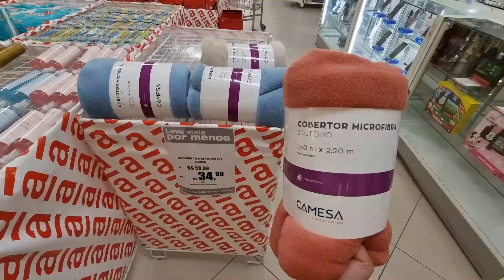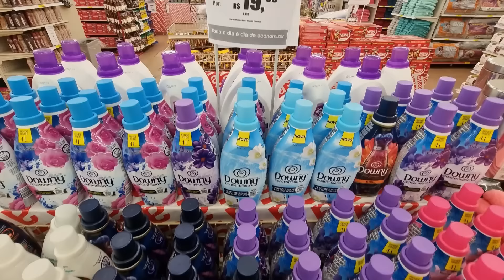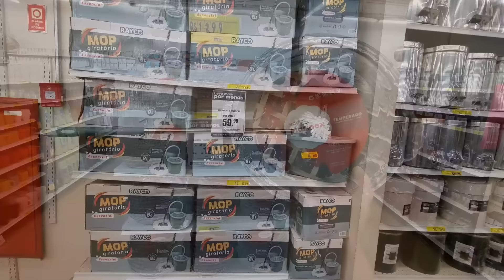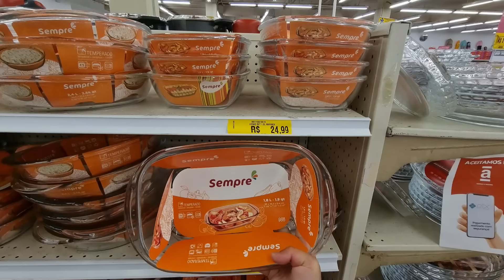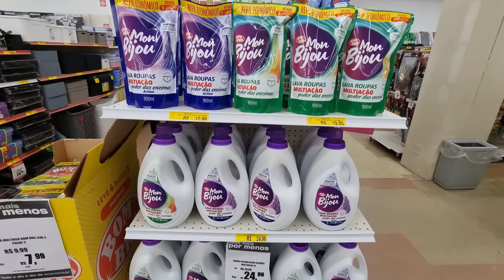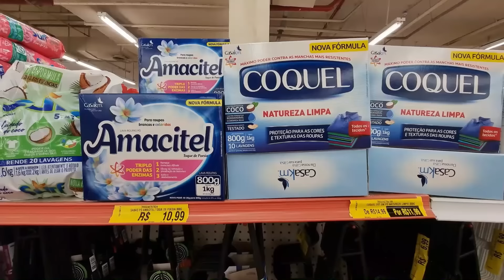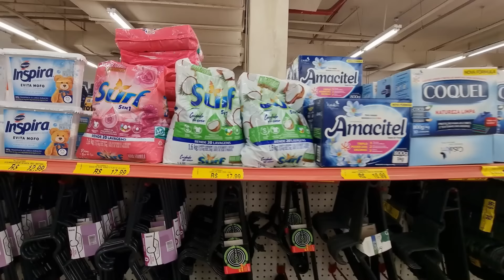LOJAS AMERICANAS - ACHADOS EM OFERTAS PRO LAR - promoção PRA COZINHA utilidades DESCONTOS AMERICANA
CONFIRA ACHADOS EM LIQUIDAÇÃO DESCONTOS OFERTAS DAS LOJAS AMERICANAS ANTES DE IR ÁS COMPRINHAS PARA SEU LAR TODOS OS DIAS COMPARTILHO ELETROPORTÁTEIS, ELETRODOMÉSTICOS, JOGO DE PANELAS, FRITADEIRAS, MÓVEIS, SMARTPHONES, TV E MUITO MAIS ...

LOJAS AMERICANAS - ACHADOS EM OFERTAS PARA O LAR - PROMOÇÃO PARA COZINHA descontos NAS AMERICANAS

Ofertas do Dia
Pesquisa de Preços